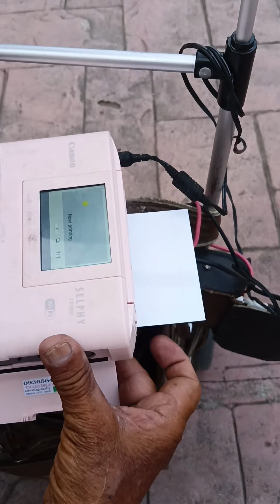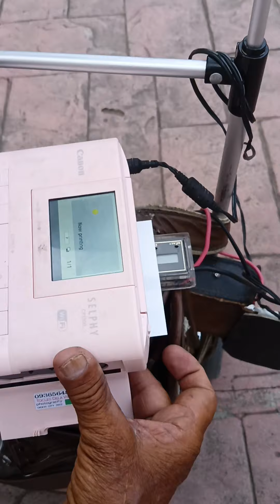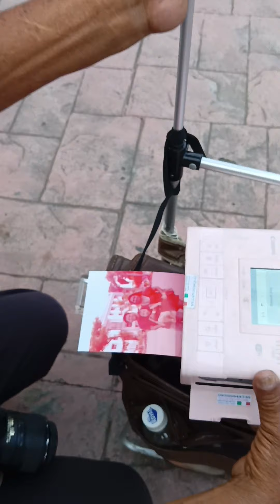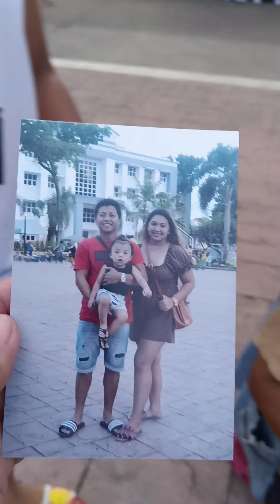DIGOS CITY/ TATAY TOCLES KODAKER